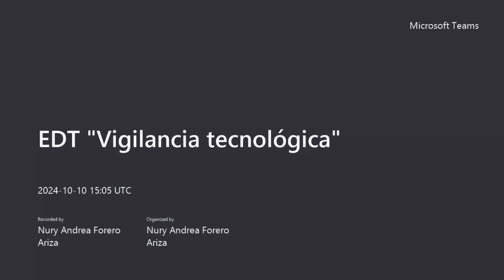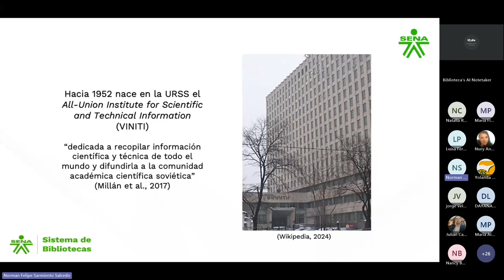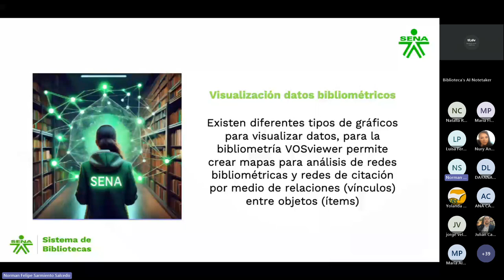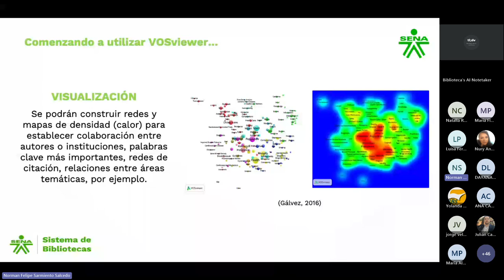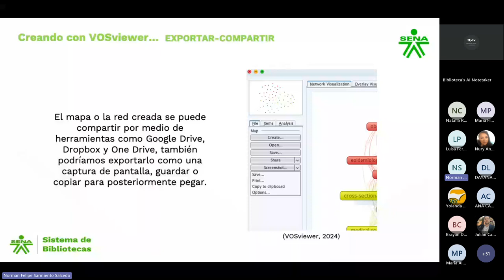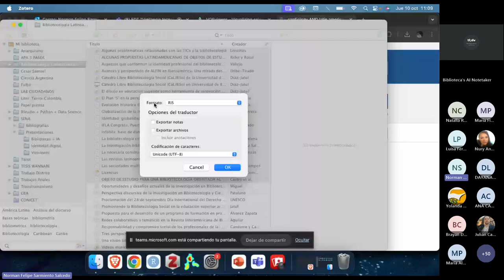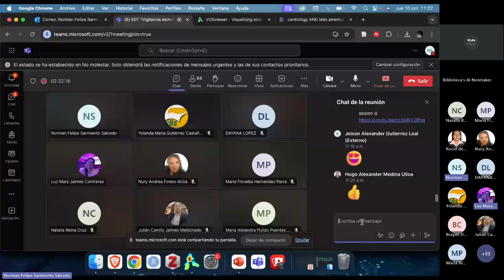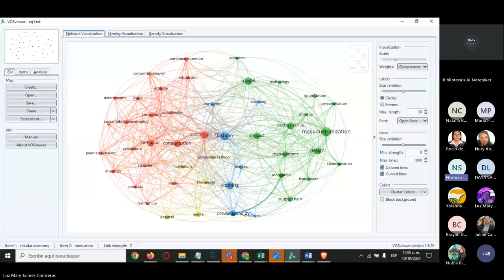EDT Vigilancia tecnológica Sesión 10